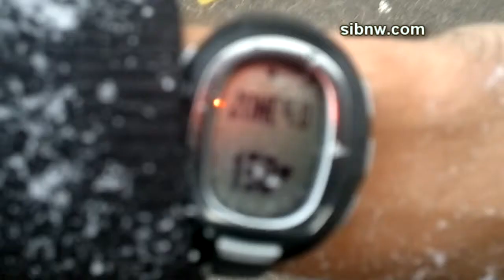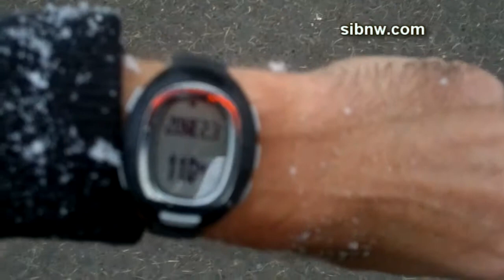Развитие выносливости с применением сока Acai